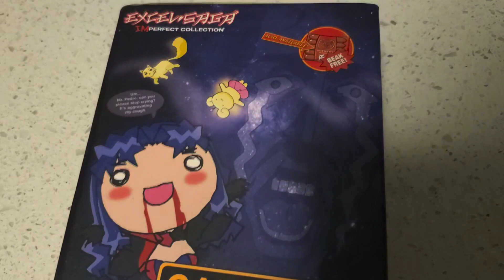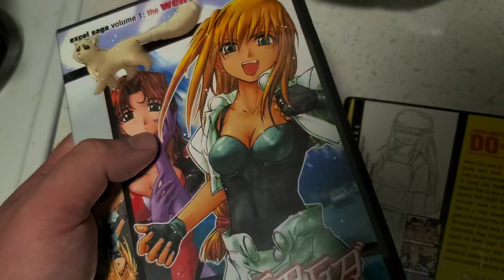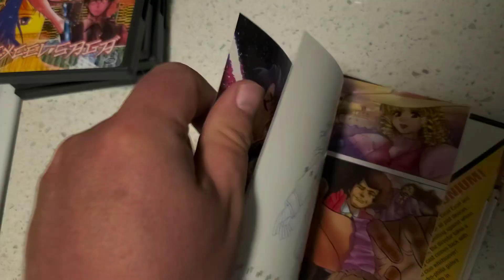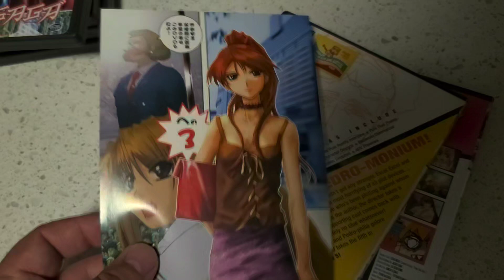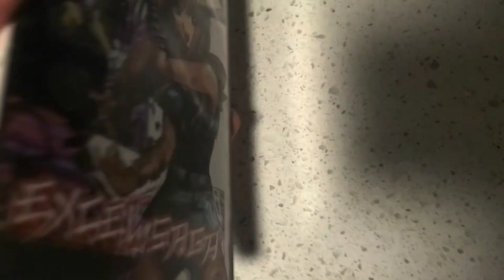Unboxing Excel Saga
Believing the World to be corrupt, the secret organization Across plans to conquer the world. The first step in the plan for world domination is to begin by focusing on one city in order to minimize setbacks. Across consists of the leader of the organization, Il Palazzo, and his young adult officers: the enthusiastic and energetically devoted Excel and the soft-spoken Hyatt, who is prone to fainting losing lots of blood at a time. Excel and Hyatt live in an apartment building in the city, along with their pet dog Menchi, who they have deemed their emergency food supply. Excel and Hyatt are later joined by a snobbish but equally clueless rival officer of Across named Elgala.

Living in the neighboring apartment are three guys: Iwata, Sumiyoshi and Watanabe, who along with apartment neighbor and co-worker Matsuya, work for the Department of City Security. The Department's leader, Dr. Kabapu, also has a grandiose plan on stopping Across; he has the City Security workers dress in Super Sentai-like uniforms and sends them on different missions. Supporting Kabapu is an inventor Gojo Shiouji who likes little girls, and his gynoid Ropponmatsu, who later is deployed as two models.

The series follows the daily interactions among the two groups. Il Palazzo would send the girls on their missions but the results are usually a failure with some explosive or catastrophic damage to the city. Kabapu would send the City Security workers on some equally ridiculous assignment which would also go wrong. Eventually Il Palazzo and Kabapu become aware of each other's manipulations and escalate their plans. Excel finds herself being replaced by an impersonator who heads the ILL Corporation. Massive amounts of money is spent on elections and politics. Eventually the members of Across begin making appeals directly to the City's citizens before Il Palazzo publicly declares the existence of Across and its intentions to the public. Hyatt is captured and Excel and Elgala are later held in an immigrant detention center before being rescued by Il Palazzo, who begins the new phase of his plans.

The anime adaptation introduces some original characters: immigrant worker turned wandering spirit Pedro; alien mascot-like creatures called Puchuu; and The Great Will of the Macrocosm, the last of whom occasionally resets the storyline. The anime director Shinichi Watanabe cameos as an afro-wearing guy named Nabeshin, and a caricature of the manga artist also makes appearances.